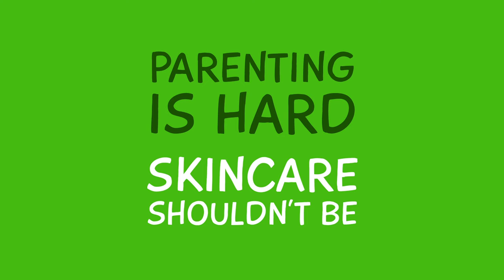A moisturiser to keep baby calm (only their skin though)…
Our NUT-ural, Soothing Nut-Oil Free Moisturiser will leave your baby as soft as a baby’s…well you know. For those concerned with nut allergies, we use Evening Primrose Oil to help hydrate and soothe troubled skin and nut-thing nasty.